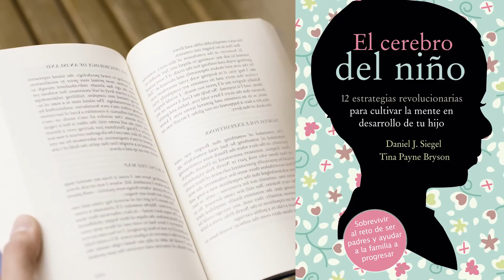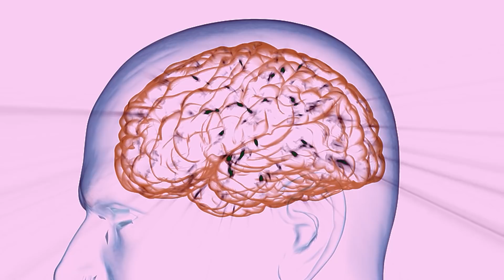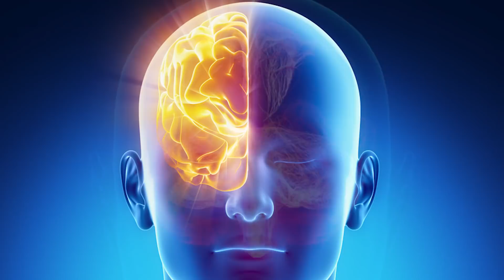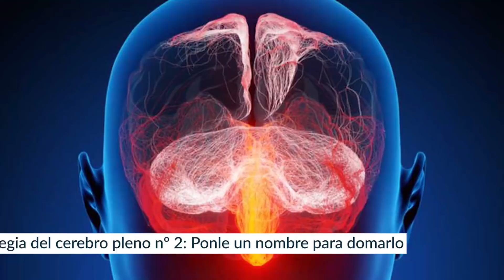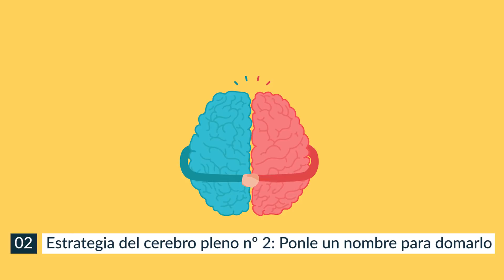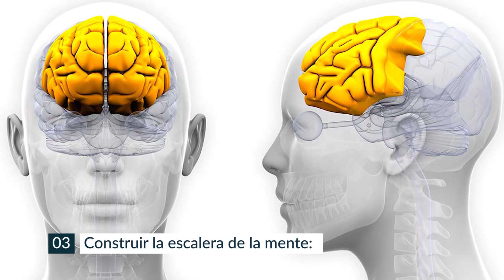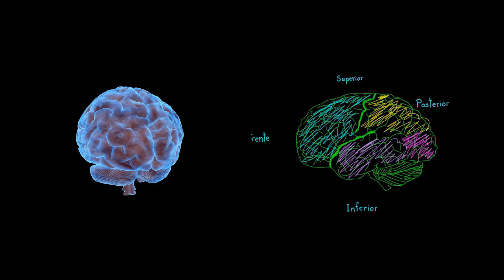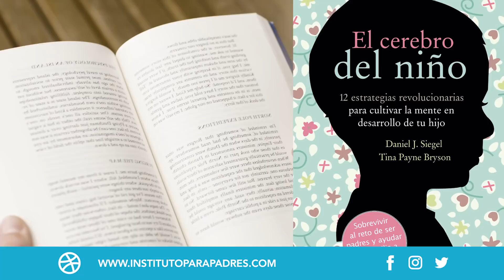Resumen: "El cerebro del niño" cómo brindar una crianza que estimule la integración cerebral PARTE 1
¿Te gustaría saber cómo aprovechar cada oportunidad que hay en las experiencias cotidianas con tu hijo, para fortalecer la relación con él, brindarle una buena crianza, y sobretodo promover un buen funcionamiento cerebral, incluso, si dentro de estas experiencias hay berrinches y malos momentos?

Como sabemos que es así, el día de hoy te traemos el resumen del libro “El cerebro del niño” por el neuropsiquiatra Daniel J. Siegel y la experta en educación infantil Tina Payne Bryson, quienes explican los nuevos conocimientos científicos sobre cómo está constituido el cerebro infantil y cómo se desarrolla; aplicando estos descubrimientos al día a día, a lo cotidiano, a lo que realmente puedes aplicar, y de esta manera aprendas a convertir los conflictos, discusiones o miedos en una oportunidad para integrar el cerebro de tu niño y ayudarlo a ser una persona responsable, afectuosa y feliz.
En este resumen te brindaré pautas claras para entender y manejar los distintos conflictos propios de los niños en función de cada edad, así como herramientas para resolverlos y ayudar a la familia a progresar.

OTROS VIDEOS SOBRE EL CEREBRO DEL NIÑO:

Resumen: "El cerebro del niño" cómo brindar una crianza que estimule la integración cerebral PARTE 2